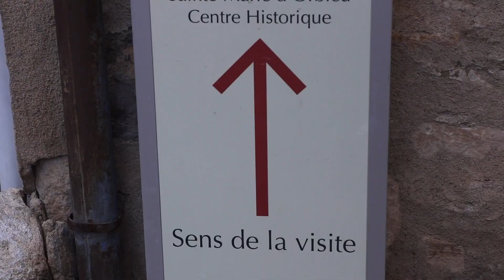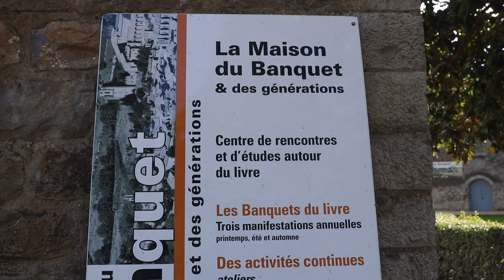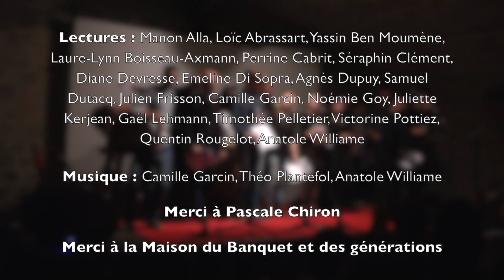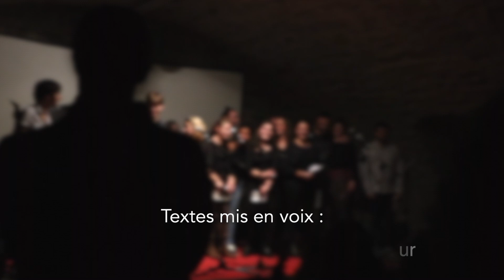Banquet du livre d'automne de Lagrasse - Novembre 2018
Avec ma promo de Master Création Littéraire de Toulouse Jean Jaurès nous avons eu l'opportunité de participer au Banquet du livre d'automne de Lagrasse et j'ai voulu rendre en une petite vidéo le travail et la participation des étudiant-es du Master.

Musique originale de Camille Garcin, Théo Plantefol et Anatole Williame.

Lectures : Manon Alla, Loïc Abrassart, Yassin Ben Moumène, Laure-Lynn Boisseau-Axmann, Perrine Cabrit, Séraphin Clément, Diane Devresse, Emeline Di Sopra, Agnès Dupuy, Samuel Dutacq, Julien Frisson, Camille Garcin, Noémie Goy, Juliette Kerjean, Gaël Lehmann, Timothée Pelletier, Victorine Pottiez, Quentin Rougelot, Anatole Williame

Oeuvres citées :
Jean-Michel Espitallier – La première année
Johan Faerber – Après la littérature
Michel Jullien – L’île aux troncs
Jean-Yves Laurichesse – Place Monge
Jean Rouaud – Les champs d’honneur
Jean Rouaud – Un peu la guerre